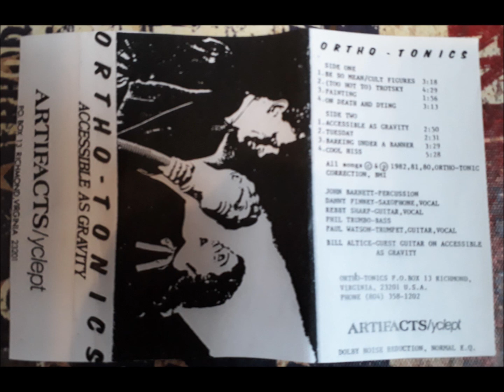Orthotonics - Accessible As Gravity -Tape 1982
Weird Art Rock/Avantgarde from Richmond,VA active during the 80's
This is a Collection of Songs from various Sessions 1980,81,82

Tracklist:
Be So Mean
Cult Figures
(Too Hot To) Trotsky
Painting
On Death And Dying
Accessible As Gravity
Tuesday
Barking Under A Banner
Cool Hiss